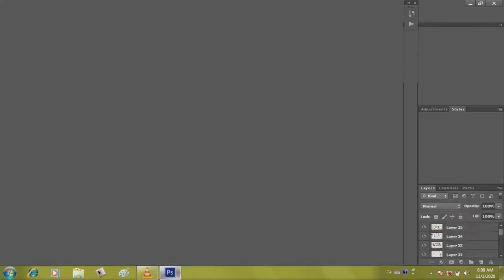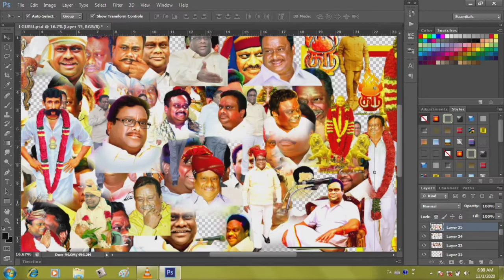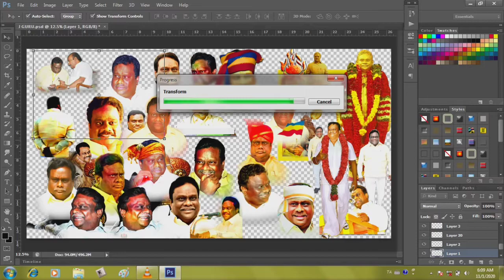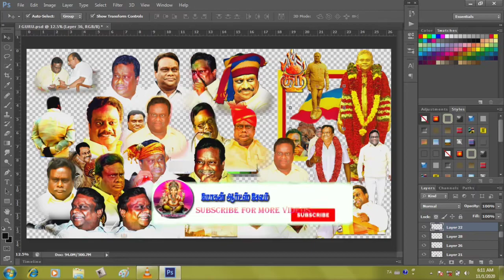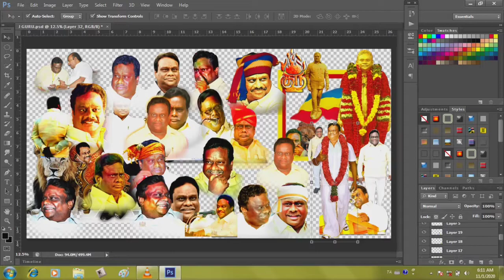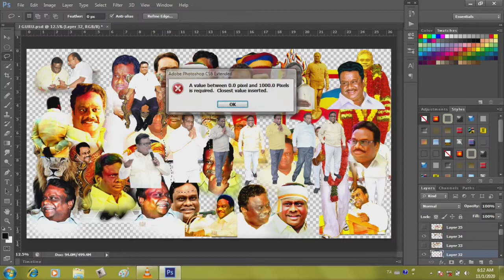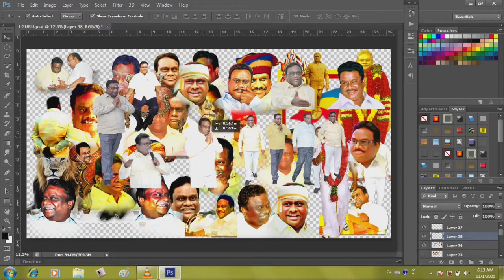# kaduvetti j.guru png files hd psd photoshop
தமிழ் பேசும் அனைத்து நல் உள்ளங்களுக்கும் எனது முதல் வணக்கம்.

         Watch in full video  password

           Watch in full video please support

.MOHAN ARTS SALEM .